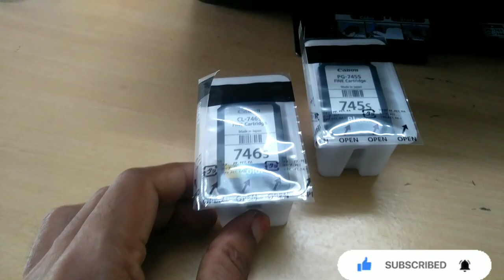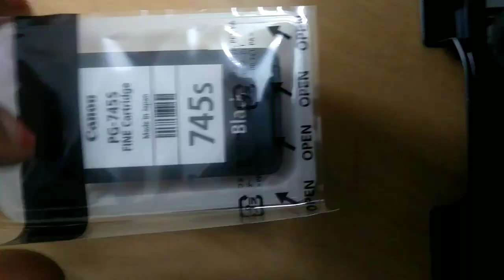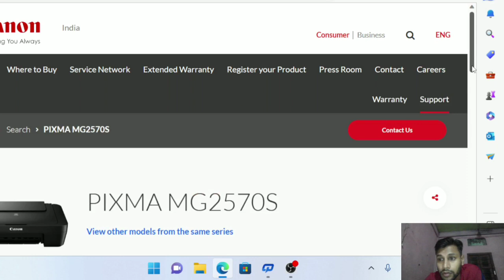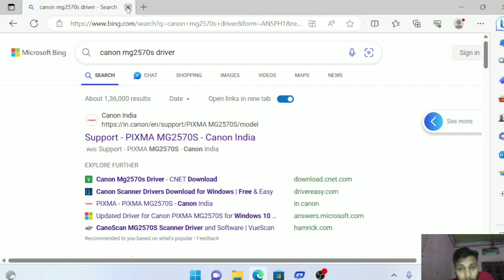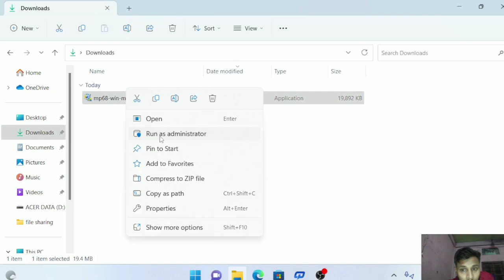Printer Connection and Set up || प्रिंटर कनेक्शन और सेटअप || Printer kaise set up korna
Important qll the computer user and class students.

Question answer chapter 2 (Data Entry and Keyboarding skills)
Computer Mouse :